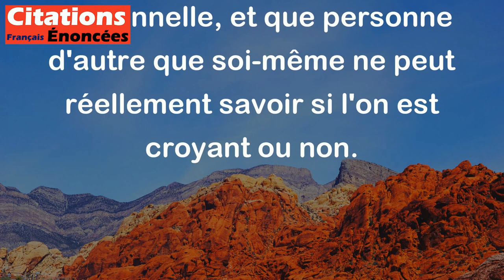Si je suis croyant ? Dieu seul le sait. - Stanislaw Jerzy Lec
Cette citation de Stanislaw Jerzy Lec suggère que la question de savoir si l'on est croyant ou non est une question très personnelle qui ne peut être répondu qu'avec certitude par Dieu lui-même. Elle souligne l'idée que la foi est une question d'expérience individuelle et personnelle, et que personne d'autre que soi-même ne peut réellement savoir si l'on est croyant ou non.